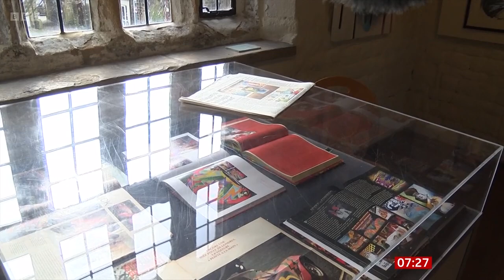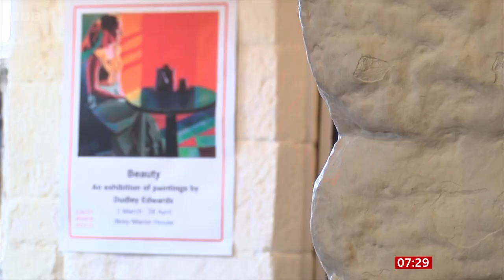Dudley Edwards Artist (Created Murals For Paul & Ringo, The Beatles) On BBC Breakfast [24.03.2024]